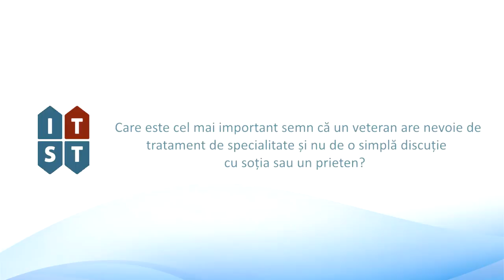ISTT - Interviu cu prof. Jamie Hacker Hughes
Institutul pentru Studiul si Tratamentul Traumei
Prof. Jamie Hughes - preşedintele Asociatiei Britanice de Psihologie, directorul Institutului pentru Veterani şi Familiile acestora şi profesor asociat de psihoterapie militară la Universitatea Ruskin din Marea Britanie. Prof. Hughes este psiholog clinician, psihoterapeut, neuropsiholog, consultant EMDR şi specialist în psihotraumă, cu experienţă în sănătatea mentală a militarilor şi veteranilor.